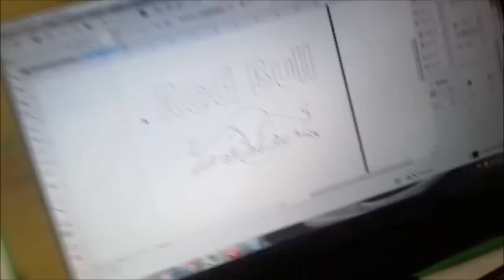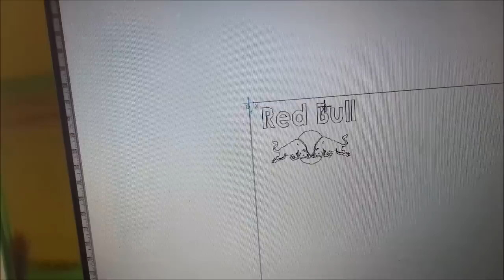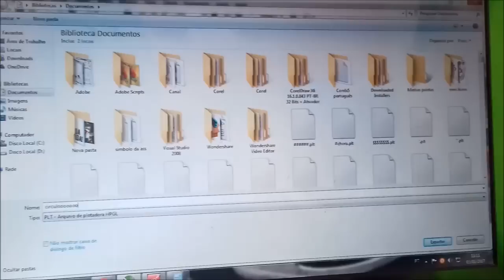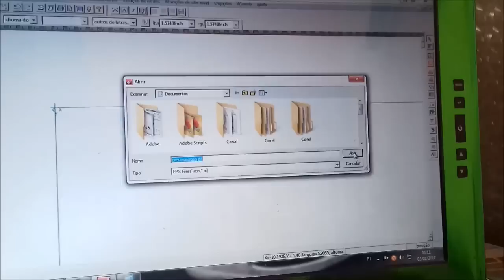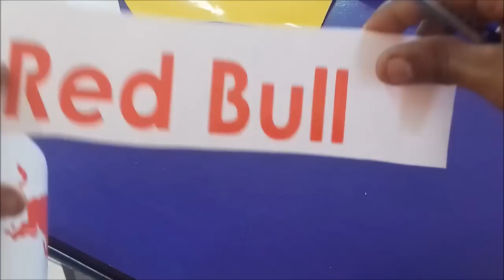passo a passo como montar desenhos em adesivo de recorte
montagem de adesivo de recorte
como recortar e montar
desenhos com adesivos
como montar desenhos com adesivo
adesivos de desenhos
desenhos em adesivos